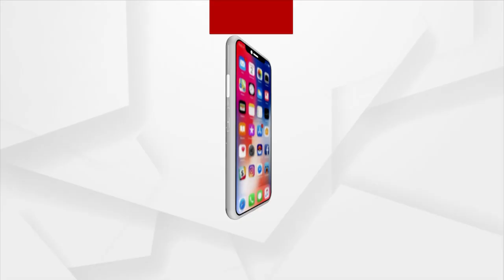ମା ଙ୍କ ଆଗମନରେ ଗାଁ ଠୁ ସହର ସବୁଠି ଉତ୍ସବ ମୁଖର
ଧାରବତରଣ କରିଛନ୍ତି ମା ଲଷ୍ମୀ । ମା ଙ୍କ ଆଗମନରେ ଗାଁ ଠୁ ସହର ସବୁଠି ଉତ୍ସବ ମୁଖର । ପ୍ରତିବର୍ଷ ମାଆ ଲଷ୍ମୀଙ୍କ ପୂଜା ଆଧ୍ୟାତ୍ମିକ ପରିବେଶରେ ପାଳିଥାନ୍ତି ଯାଜପୁର ଜିଲ୍ଲା ଧର୍ମଶାଳା ବ୍ଲକ କାଏମା ଲଷ୍ମୀ ସାହିର ଭକ୍ତମାନେ । ମଆଙ୍କ ଆଗମନରେ ପୁରା ସହର ସଜେଇ ହୋଇଥାଏ । ଆଉ ସବୁଠୁ ନିଆରା କାଏମା ଲକ୍ଷ୍ମୀ ପୂଜା । ଯେଉଁଠି ଆଜକୁ ଦେଢ ଶହ ବର୍ଷ ହେଲା ଲକ୍ଷ୍ମୀ ପୂଜା ହୋଇ ଆସୁଛି ।